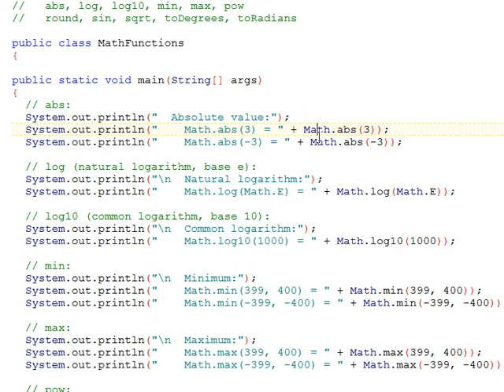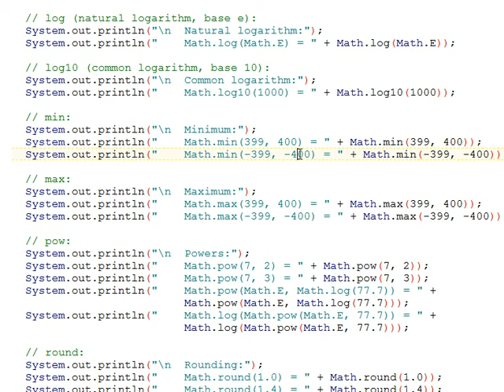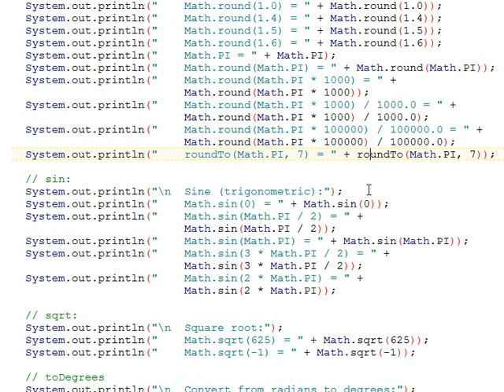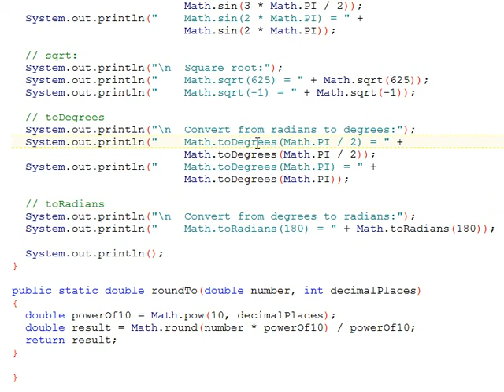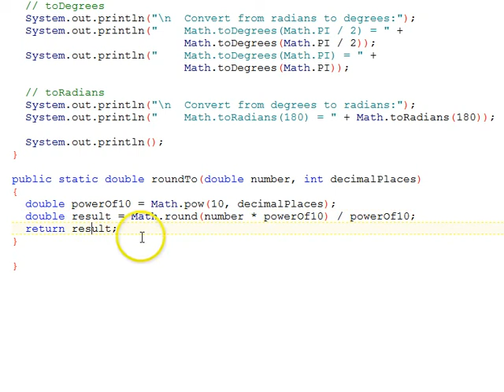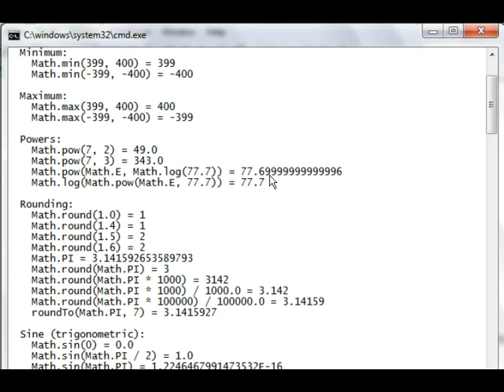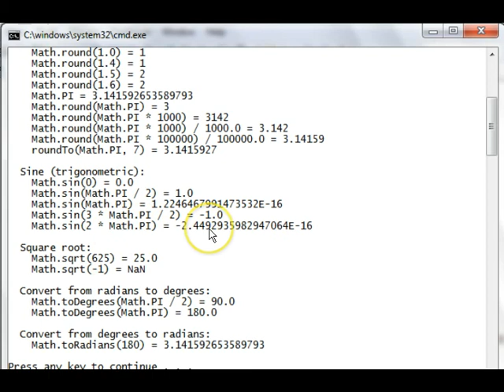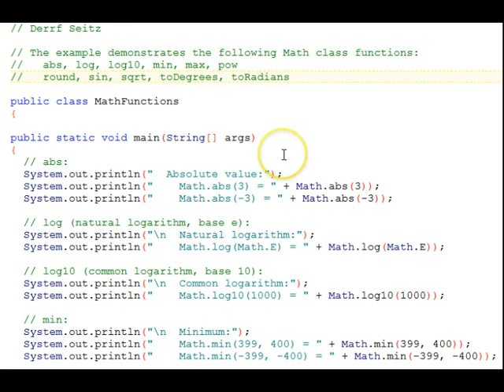Java Math Functions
Demonstrates the following Math class functions:
  abs, log, log10, min, max, pow
  round, sin, sqrt, toDegrees, toRadians